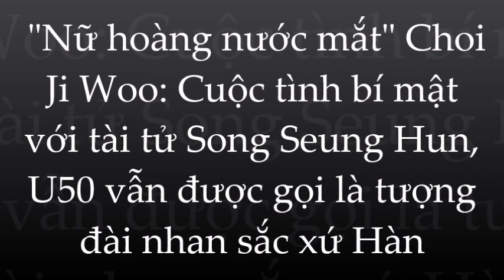Nuối tiếc đoạn tình bí mật của Choi Ji Woo và Song Seung Hun